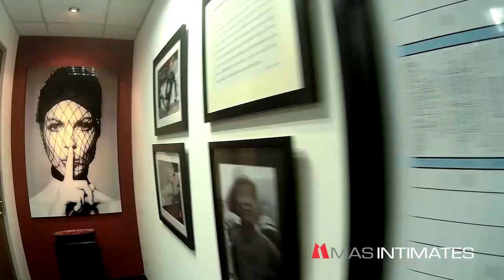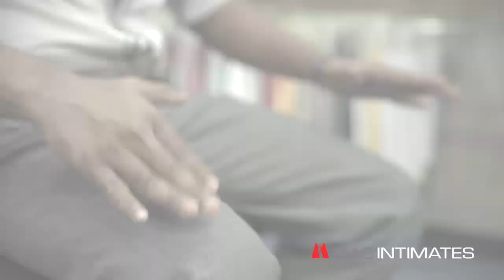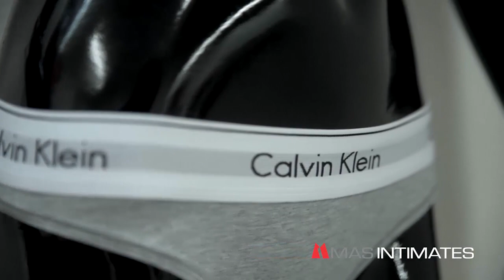MAS Intimates 2015 - Smiles :)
Song - Something New by Axwell /\ Ingrosso (UMG)
Location - MAS Intimates, Ratmalana, Sri lanka